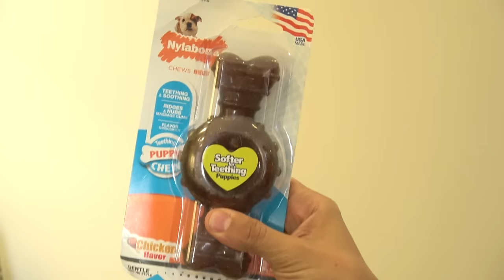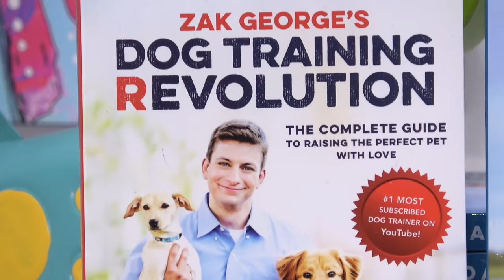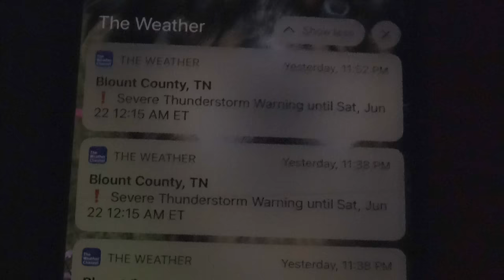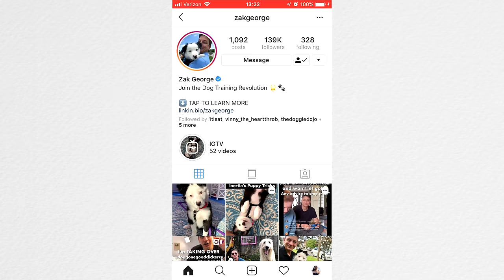My New Puppy: The First 36 Hours (NEW SERIES: The Dog Training Experience Episode 1)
My New Puppy: The First 36 Hours - Crucial Tips for Settling In & Training Success!

Description: Bringing home a new puppy is an exciting time! In this video, we'll walk you through the first 36 hours with your new furry friend, covering everything from the vet visit to crate training, potty training, and socialization. 🐶🏠

During these crucial first hours, we'll guide you through:

The first vet visit and ensuring your puppy's health 💉
Introducing the clicker and harness for training and safety 🐾
Crate training for a comfortable and secure sleeping area 🛏️
Teaching essential commands like "Look at me," "Name," and "Sit" 🗣️
Potty training and establishing good habits from the start 🚽
Socialization and helping your puppy feel at ease in their new environment 🌍
Getting your puppy to sleep through the night for a well-rested household 😴
Tips for a smooth and stress-free drive home 🚗
Follow our step-by-step guidance to ensure a positive and successful transition for both you and your new puppy.

🐶 Share your own first 36 hours experience with your new puppy in the comments!!

MESSAGE FROM ZAK: Welcome to my new series, “The Dog Training Experience”! In the premier episode, you’ll see what my experience is like in the first 36 hours with my puppy. How to handle crying at night, potty training, socialization, clicker training and much more! Join me as I show you how I train my new dog everything!  Thanks for sponsoring the first episode of The Dog Training Experience PupBox!  and enter discount code "ZAK" to get 50% off of your first PupBox when you sign up for a multi-month subscription!

If you want the full experience, follow @zakgeorge on Instagram. I show you Inertia’s progress in realtime as well as do live training and answer your questions

Are you new to this series? Get caught up with all of “The Dog Training Experience” videos